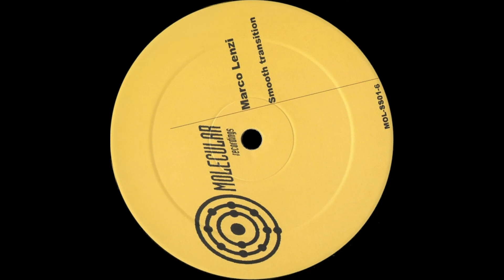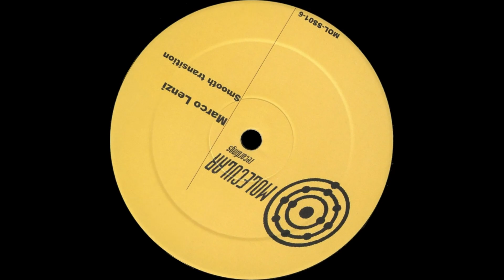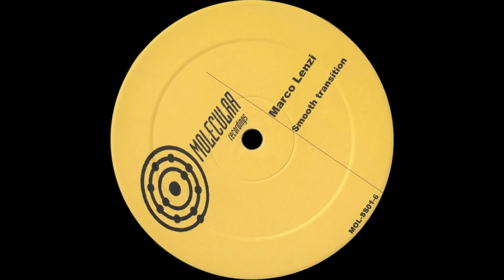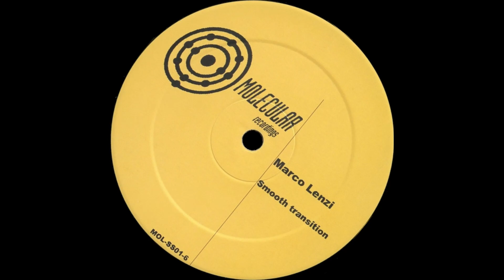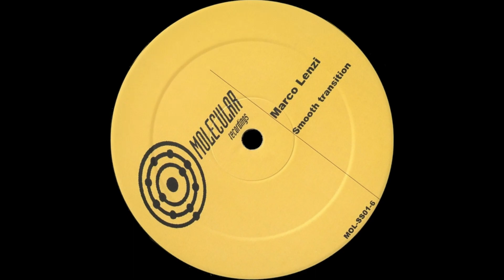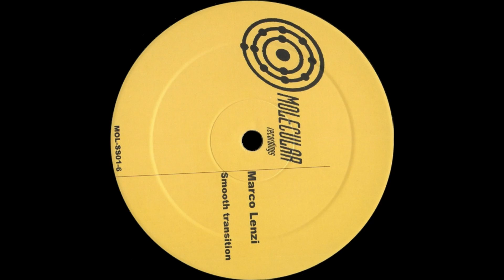Marco Lenzi - Smooth Transition (Original Mix)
Michael Burkat & Lars Klein - Audio Special Edition 04
Label: Fine Audio Recordings – AUDIOSP 04-6, Molecular Recordings – MOL-SS01-6
Format: Vinyl, 12", 33 ⅓ RPM, 45 RPM
Country: Germany
Released: Sep 30, 2002